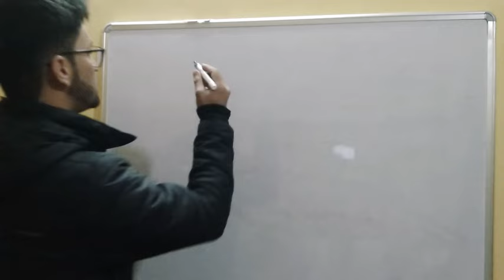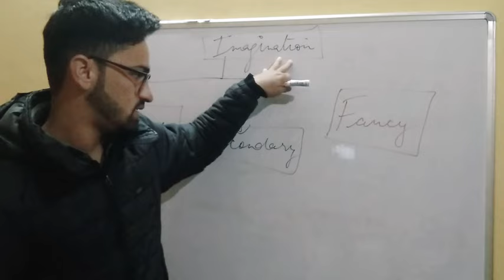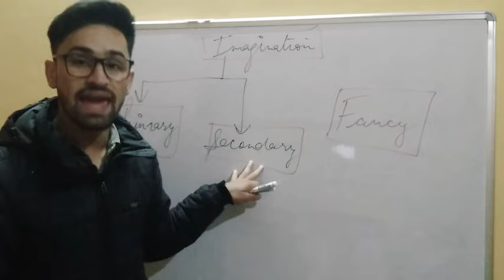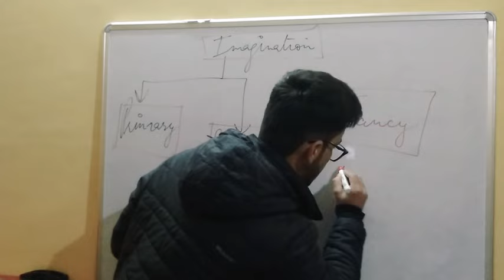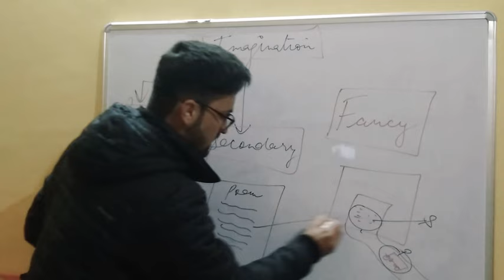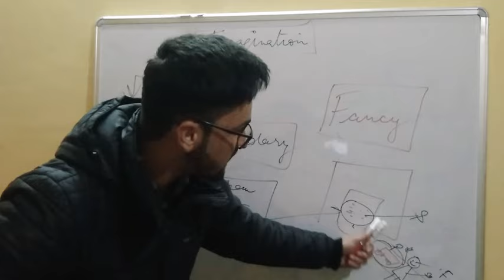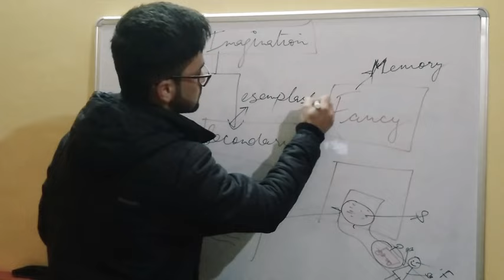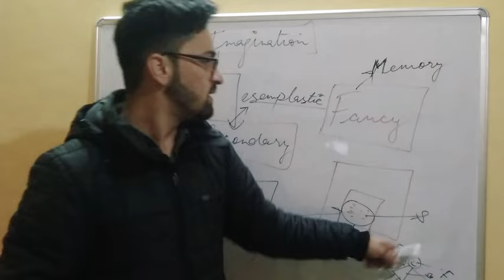Primary and Secondary Imagination & Fancy by S.T Coleridge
NTA NET ENGLISH literature , Romantic age

literary criticism
fancy
Biographia Literaria